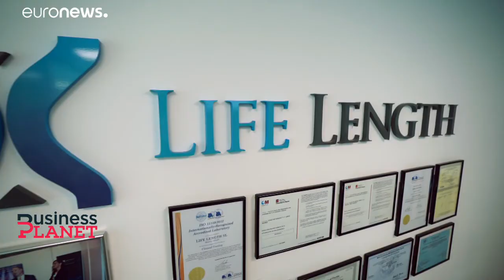Το Ευρωπαϊκό Δίκτυο Επιχειρήσεων και η ενίσχυση των ΜΜΕ…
Το Ευρωπαϊκό Δίκτυο Επιχειρήσεων και η βοήθεια που προσφέρει σε δεκάδες ΜΜΕ για να αναπτυχθούν και να αποκτήσουν διεθνή παρουσία